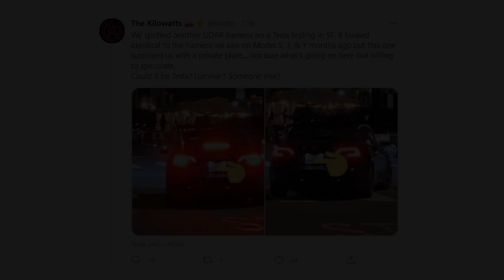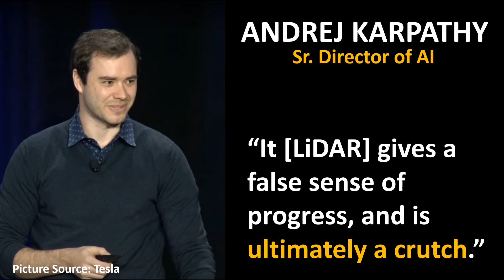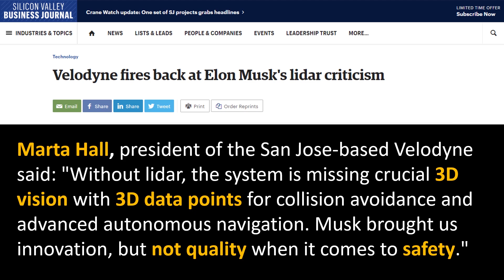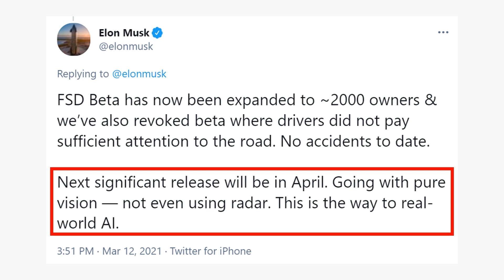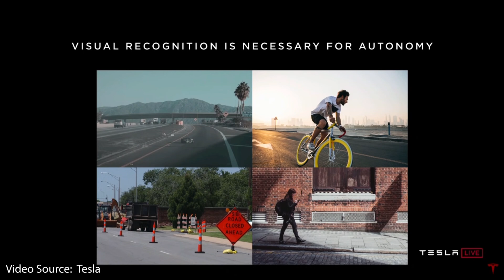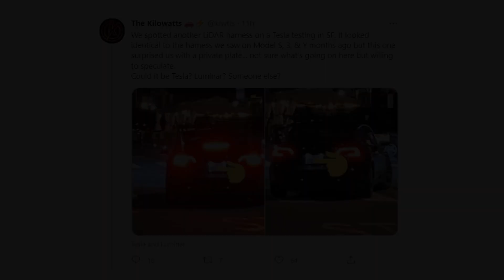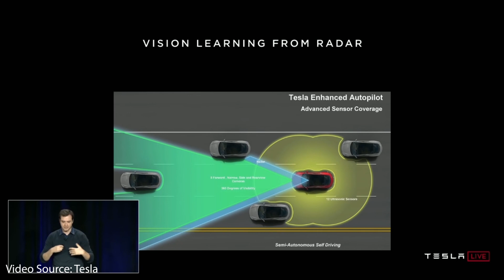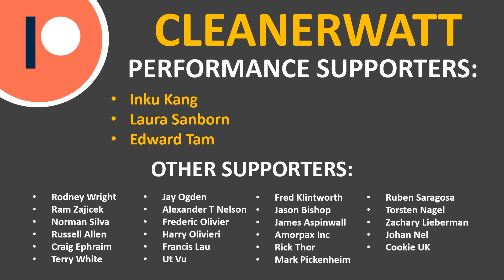Are TESLA & ELON MUSK Wrong about LiDAR? Necessary for Self-Driving Cars?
Elon Musk has been very vocal about not needing LiDAR to achieve LEVEL 5 Autonomy, but is he wrong about LiDAR? In this video we examine the facts to determine if LiDAR appears to be necessary for Self-Driving cars, or if a camera based vision system will likely work.

Support Cleanerwatt by:

2.

Image & Video Clip Sources:

1.  Tesla Media
2.  Velodyne Media
3.  Pexels.com Website
4.  Luminar.com Website
5.  Elon Musk thumbnail picture: Author: NASA/Bill Ingalls - Wiki Commons
6. Waymo Media